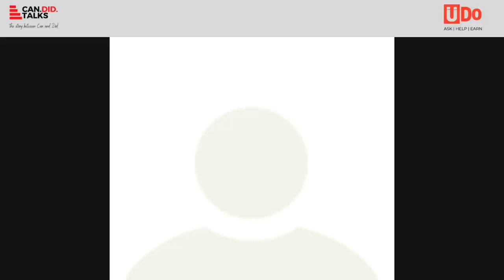Can.Did Talks with Wild Dog Movie Music Director Sricharan Pakala| Full Episode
Sricharan Pakala is a popular Music Director from the Telugu Film Industry. In this episode, I explore my friendship, memories and all that I have missed about Sricharan in the past decade.
Teja Gudluru is the founder, CEO of UDO Now app.